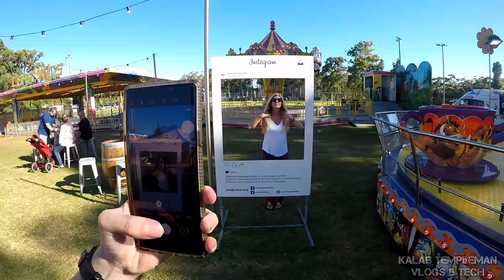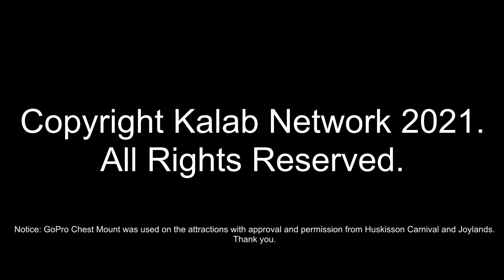HUSKISSON CARNIVAL VLOG! - The BEST Carnival In AUSTRALIA! (GOPRO POV ON RIDES!!) | VLOG #171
HUSKISSON CARNIVAL VLOG! - THE BEST CARNIVAL IN AUSTRALIA!

Welcome back to the channel, in this video we are at Huskisson Carnival. We travel down to Jervis Bay for some awesome fun, We ride the amazing (and some scary!) amusement rides, we have fun with skill games and enjoy the tasty carnival food. We also watched a awesome show from JetPack Entertainment, it was an awesome experience! PLUS, with approval, i was able to take the GoPro on the rides as a chest mount POV, which made the experience even better for the viewers!

About Huskisson Carnival:
Bringing joy to the south coast since 1973 !!! Come and join us in Beautiful Jervis Bay for excellent family fun. Bring your friends and make a night of it, one your will remember for years to come.
The Huskisson Carnival is a family run business that has been operating a summer time carnival in Huskisson for over 40 years.
Join in on great Family Fun with lots of great amusement rides, Skill games and tasty carnival food. See less

SPECIAL THANKS TO JOYLANDS AND HUSKISSON CARNIVAL SECURITY/TEAM/MANAGEMENT FOR ALLOWING US TO USE GOPRO CHEST MOUNT SECURELY ON THE AMUSEMENT RIDES. MUCH APPRECIATED.